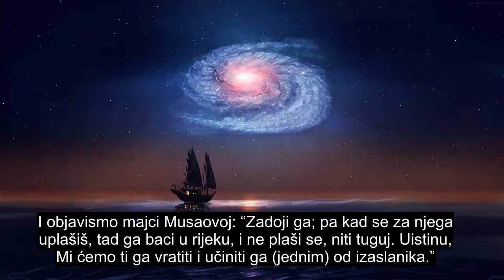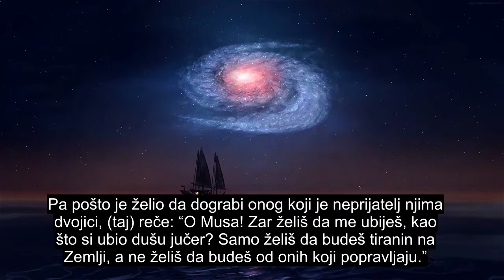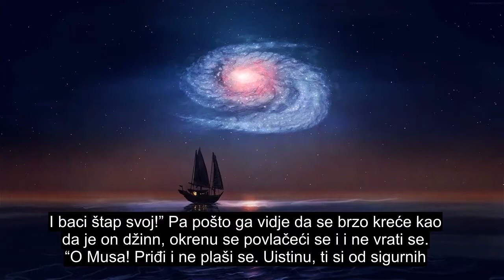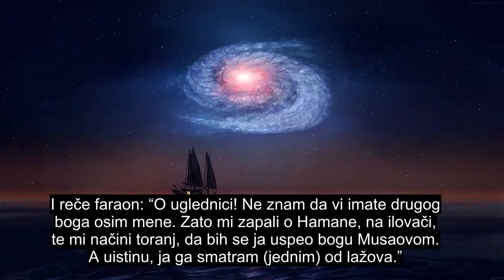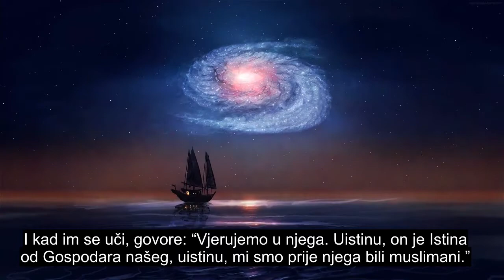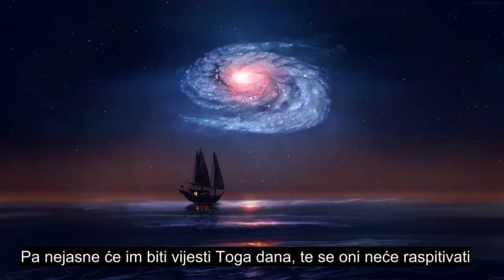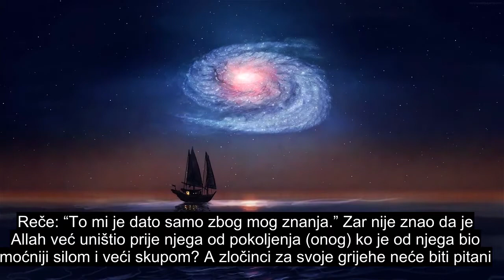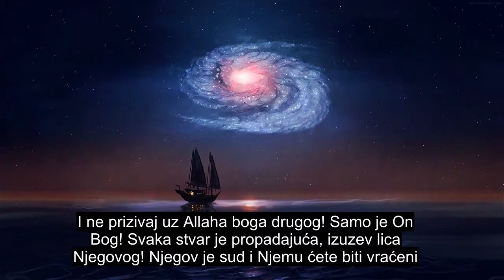Poglavlje 28 Priče, Recitacija Kur'ana Koja Najviše Umiruje Srce, Titlovi Na 90+ Jezika